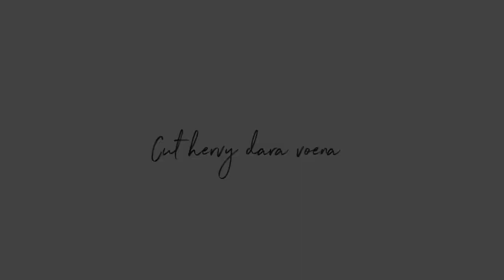KEGIATAN DIRUMAH BARENG ADE ADE | MASAK SATU MENU AJA YG GAMPANG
Assalamualaikum..

terima kasih.

LINK PEMBELIAN BARANG ⬇️

Link pembelian